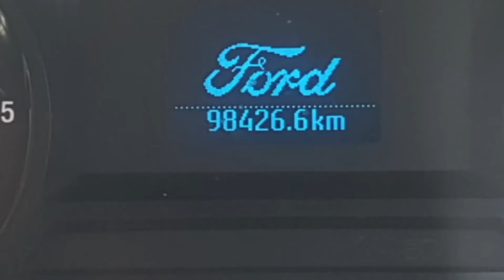2017 Ford Galaxy Manual Grey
This is a really good 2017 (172) Ford Galaxy 2.0 Zetec with only 98000 km.
It has Bluetooth and Bluetooth Music Streaming, Air Conditioning, Climate Control and Parking Sensors front and rear.
Up to 24 Months' Warranty is available.
Finance is available with an Apr from 6.9%.
Mininum deposit is 10%